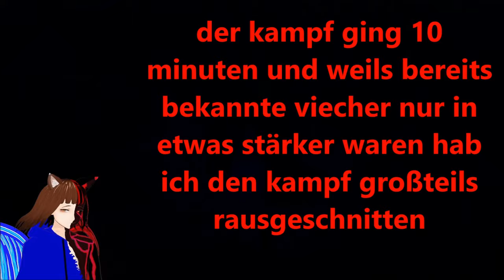【GERVTuber】 DANZAI wird Böse 😈 | SHIN MEGAMI TENSEI V | Deutsch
Shin Megami Tensei 5 Gameplay deutsch

Ich glaub so langsam verliert er seinen Verstand.